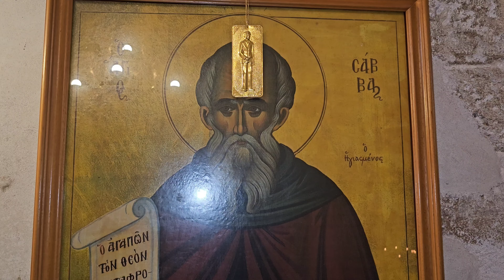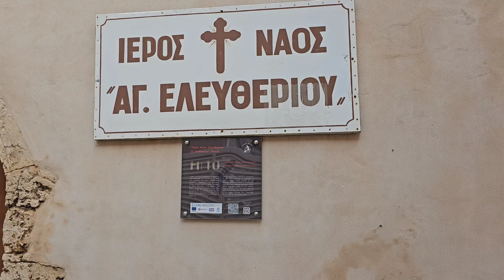ο Άγιος Νικόλαος ο Στουδίτης: ο Χανιώτης Ομολογητής - γιορτή 4/Φεβρουαρίου/24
Νικόλαος ο Στουδίτης:  ο Χανιώτης Όσιος και Ομολογητής γιορτάζει 4/2/2024